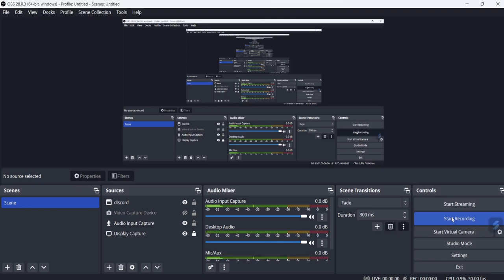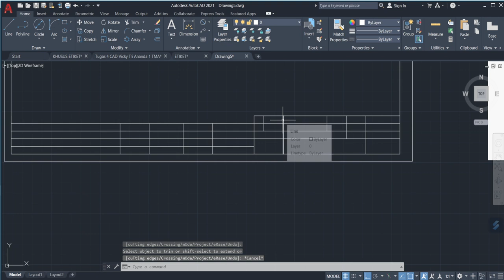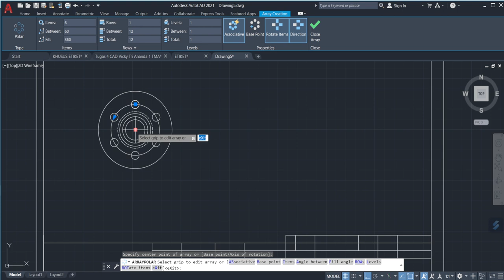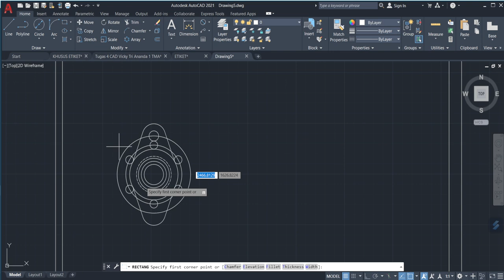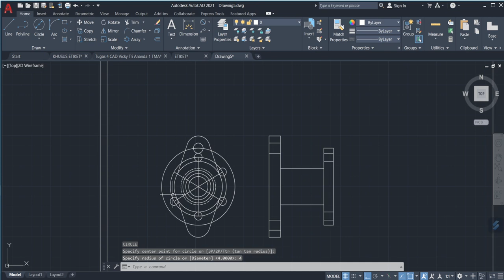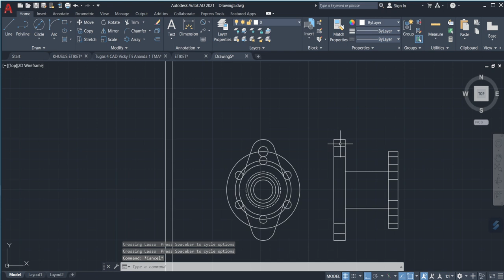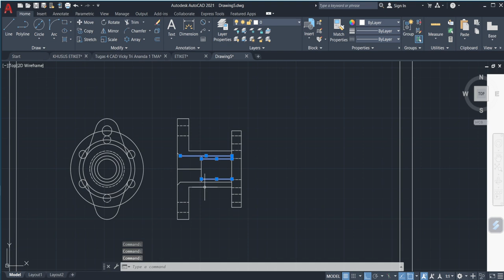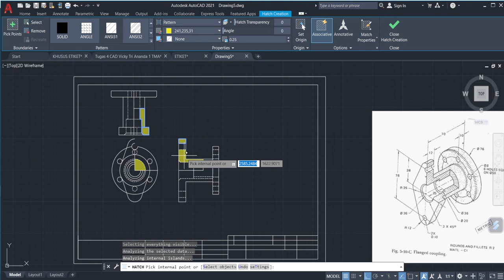Tugas 4 CAD Vicky Tri Ananda 1 TMA